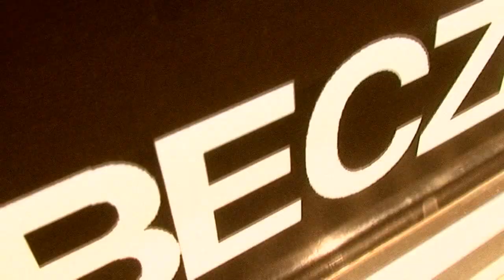ZWIASTUN BECZKA ADVENTURE 2010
Zwiastun zwiastujący nasza podróż w niebezpieczne i nieznane...BECZKA ADVENTURE 2010!